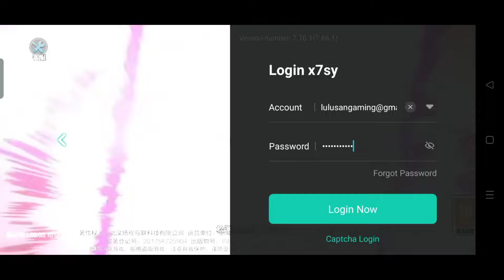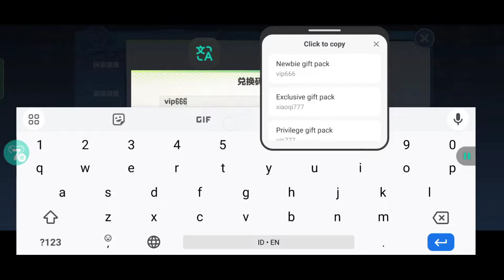BANGKIT LAGI‼️GAME ONE PIECE VOYAGE OF THE FOUR SEAS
🎮 Info Game :
Game : One Piece